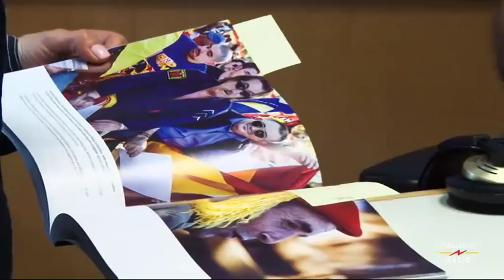El matí de Catalunya Ràdio - Jordi Borràs: "L'unionisme sap que té infiltrats d'extrema dreta p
El fotoperiodista Jordi Borràs, que acaba de publicar un recull fotogràfic sobre l'extrema dreta espanyolista a Catalunya, assegura que els partits unionistes i entitats com Societat Civil Catalana "saben que tenen infiltrats d'extrema dreta però ho amaguen, i et titllen de mentider quan ho demostres". Borràs, que ha rebut amenaces de mort, admet que hi ha una evolució de "la vella guàrdia dels 70" que ha canviat les "cadenes per les corbates". També ha volgut separar el discurs espanyolista pacífic i democràtic del que mantenen els grups d'ultradreta violents.